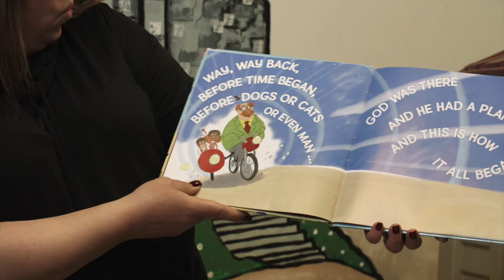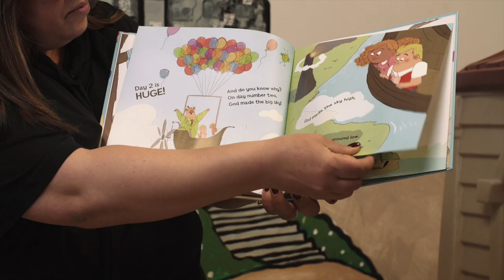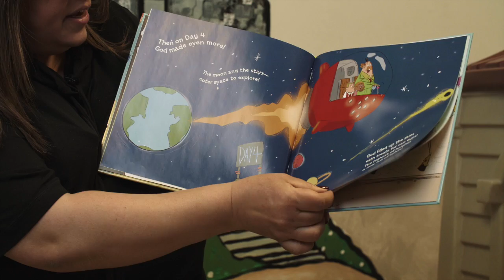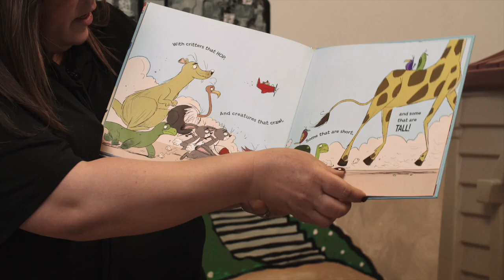Story Time with Mrs. Montgomery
This week, Mrs. Montgomery is reading "7 Days of Awesome: A Creation Tale" written by Shaun Byous and illustrated by Colin Jack.